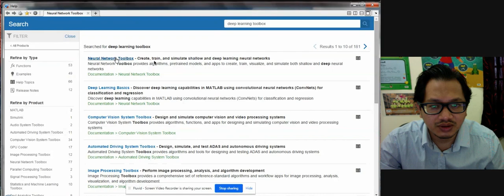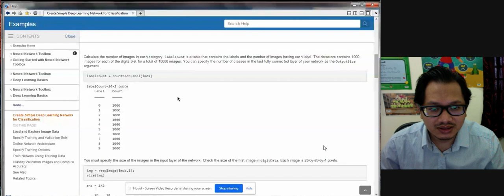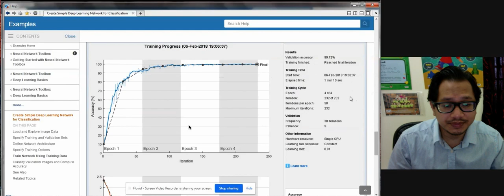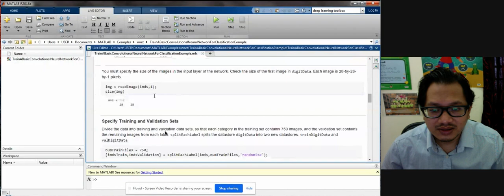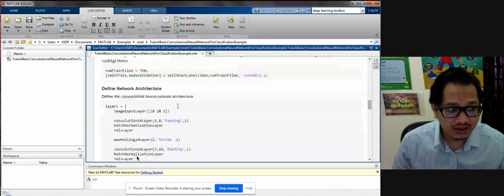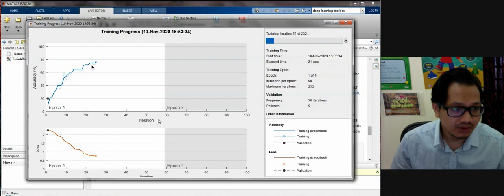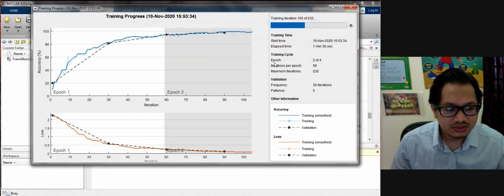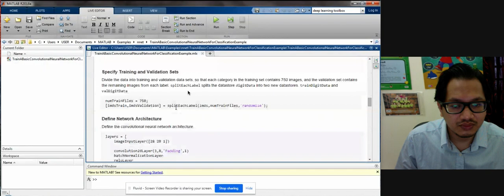CNN using MATLAB toolbox (Part 1)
This video is the explanation about the way to use CNN architecture using MATLAB toolbox to recognise digit/number images.